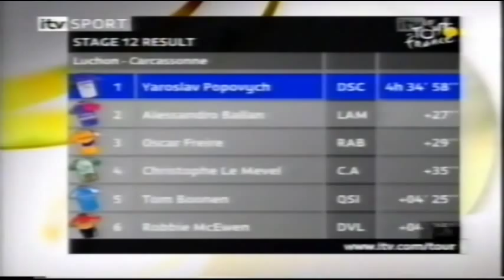Yaroslav Popovych wins 12th stage Tour de France 2006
Luchon - Carcassone

Tour de France 2006 playlist (all stages)